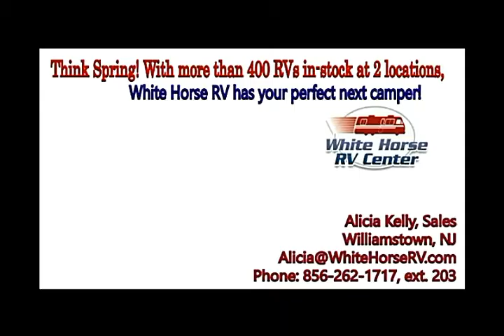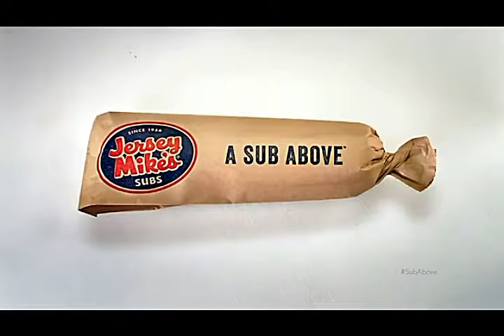Morning Coffee with The Gourmet Egg Roll Company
Morning Coffee host Mark Cook talks with Joe Calaciura, Owner of The Gourmet Egg Roll Company. with the Ustream Mobile App